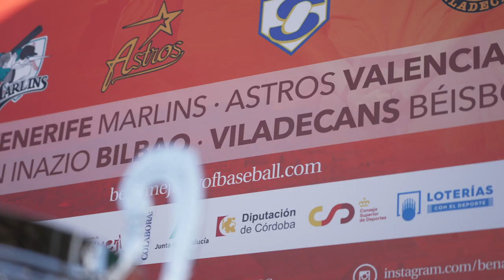Resumen Copa del Rey de Béisbol 2022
El último fin de semana de agosto se celebró en el Estadio Antonio Espejo de Benamejí, Córdoba, la fase final de la Copa de S.M. El Rey 2022.
En la primera semifinal, Tenerife Marlins Puerto Cruz, actual campeón de la Spanish Baseball League enfrentó a CB Viladecans, el club nacional más laureado en esta competición con 19 títulos.
En la segunda semifinal,  Astros Valencia, equipo defensor del título, enfrentó a  San Inazio Bilbao Bizkaia.
La final, disputada el domingo 28 de agosto entre Astros Valencia y  Tenerife Marlins Puerto Cruz,  el equipo valenciano revalido el título conseguido en 2021.